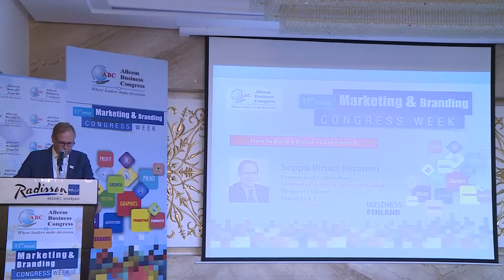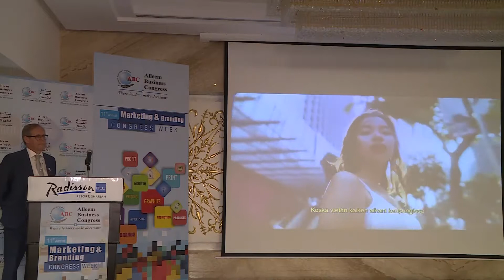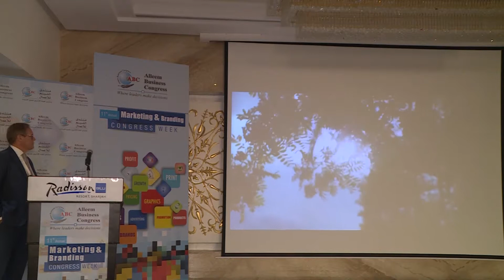Seppo Ilmari Keranen on 08th October 2019 the 11th Annual Marketing & Branding Congress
Seppo Ilmari Keranen on 08th October 2019 the 11th Annual Marketing & Branding Congress at Radisson Blu Hotel Sharjah